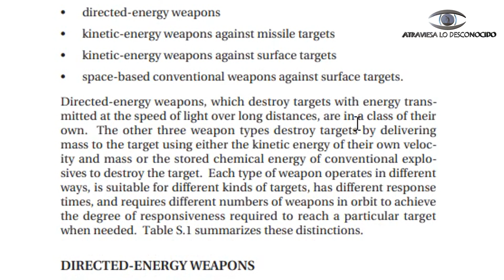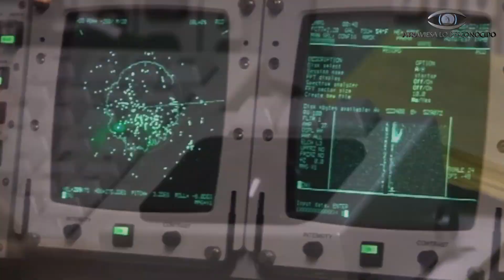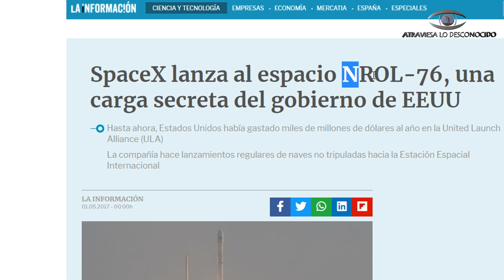El PLAN Secreto más Aterrador de EEUU en el Espacio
En el año 2003, EEUU gestó en secreto un plan oscuro y siniestro en el espacio. El plan consistía en tener en el espacio enormes barras metálicas de tungsteno listas para ser lanzadas a la Tierra… ¿En qué consistió este proyecto? ¿Sigue activo hoy en día?

Atribuciones: NASA/JPL/Caltech/USAF